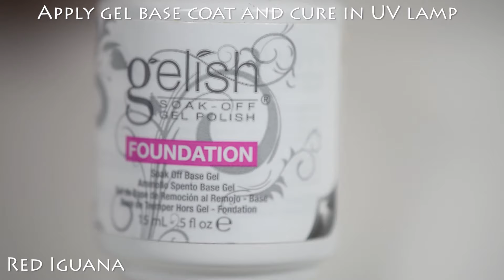HARD GEL NAIL EXTENSION ! HOW I DO MY NAILS | Red Iguana | April Ryan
I not sure that it easy but I love it much more then acrylic nails.
I used regular hard gels. Clear, white and cover pink
My nails looks a little damage but they not. I did new set after removing old nails. As you can see my natural nails look healthy, without red spots, lines etc. For new set you can make nails just matte, don't file them too much, use buffer or soft file

♥ Mix of white and clear hard gel for milky gel effect
♥ Mix of regular cover pink gel (any brand) and clear hard gel for soft pink gel effect

♡TIPS & TRICKS:♡